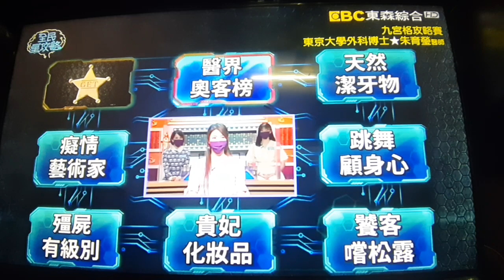台灣國家 雲林縣 陣頭表演 婚禮樂團表演 吉普車表演 舞台車鋼管歌手錶演 廟會遶境 廟會業餘攝影師 街頭藝人 全年無休(3)